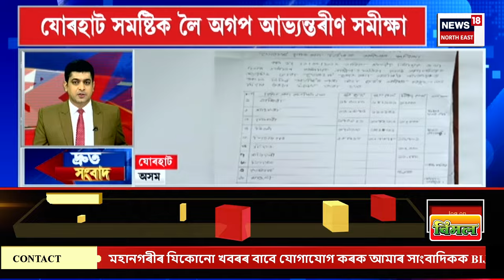SPEED NEWS | Monipur-Imphal Flood| বানত বিধ্বস্ত মণিপুৰৰ ৰাজধানী চহৰ ইম্ফল।